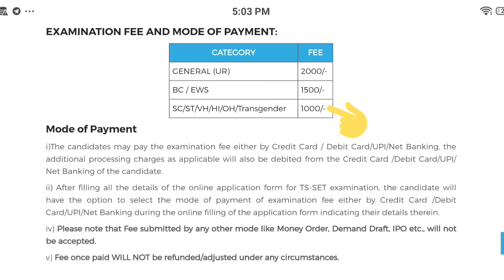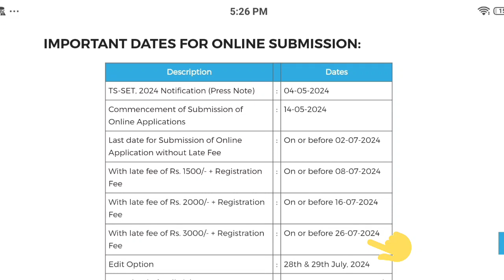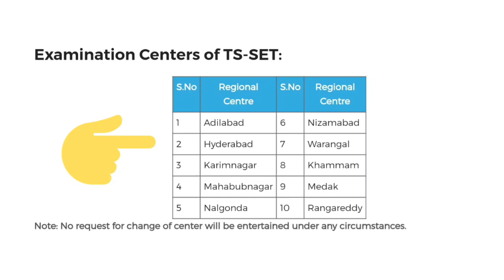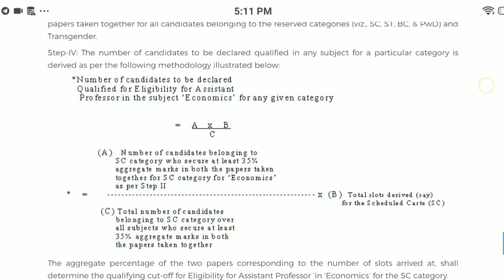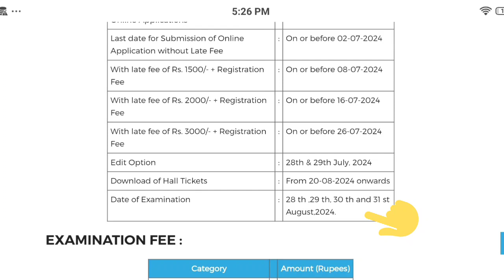TS SET Notification 2024 | Telangana State Eligibility Test Notification 2024 | TS SET Books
TS SET Notification 2024
Telangana State Eligibility Test Notification 2024
OU TS SET Notification
TS SET Books
TS SET Notification details
TS SET Books and syllabus
TS SET exam
TS SET paper 1 syllabus
TS SET paper 2 syllabus
TS SET exam fees
TS SET exam pattern
TS SET syllabus
TS SET jobs
TS SET important Dates
TS SET online Application
TS SET application process
TS SET application